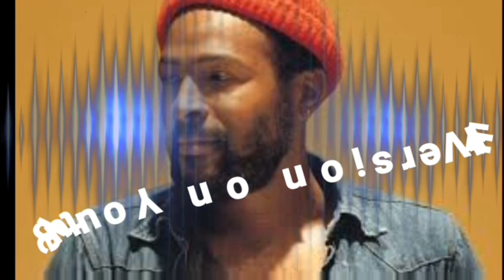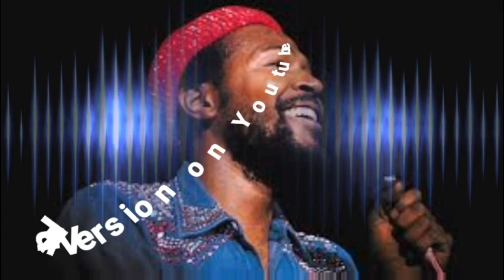Kompa Beat [Instrumental] - Sexual Healing Practice Track [Sold]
This is an Instrumental remix of Marvin Gaye's. Sexual Healing in kompa rhythm produced by Roland Blazay.

for kompa sounds and kompa tutorials. If you want to learn kompa or need kompa patches, has all you need for your kompa keyboard.

visit our Instagram account Rolandblazay and kompakeyboardschool